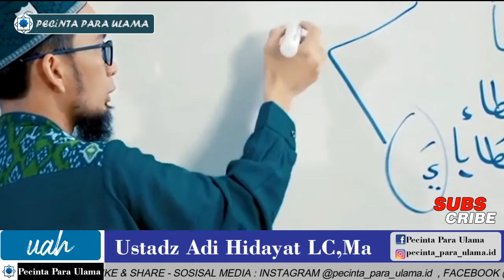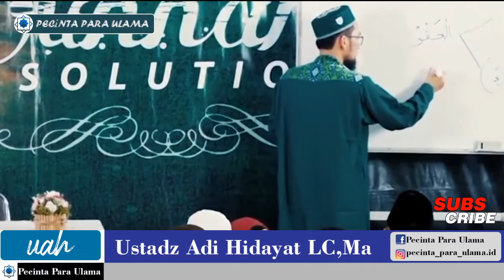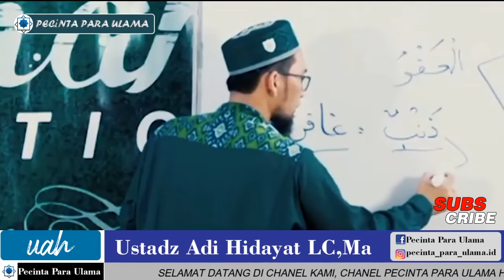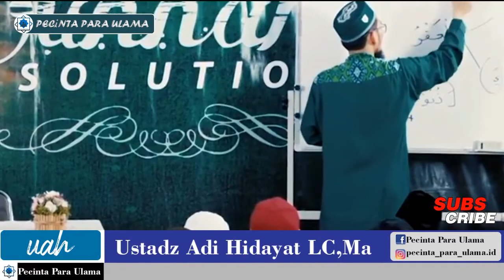Wajib Di tonton!!! Pengorbanan Seorang ibu - Ustadz Adi hidayat Lc,MA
Bahkan pahala orang yang didakwahi tidak berkurang sebagaimana sabda Nabi shallallahu ‘alaihi wa sallam
Vidio - vidio lainnya cek link di bawah
Untuk mendukung dakwah kami cukup dengan